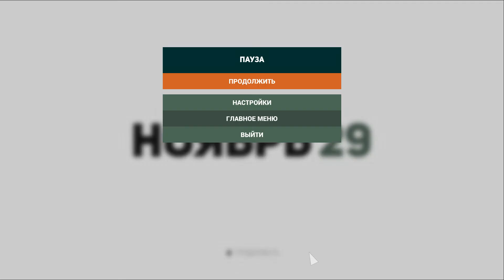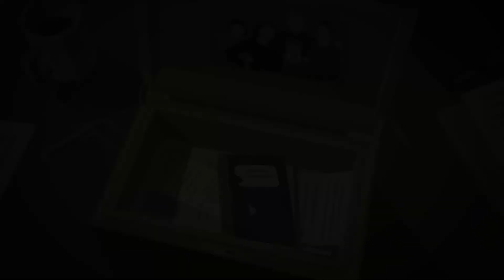This Is the Police 2 - #5 - Как зарабатывать финансы не законно?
Склад - будь он неладен! Да, задание было трудное, но мы с ним справились и смогли арестовать всех грабителей склада! Кто бы мог подумать - напасть на какой то там склад? Это зачем спрашивается нападать на складское помещение? Что там найти хотели? Параллельно расследовали различные преступление и выезжали на все вызовы!

Трактуйте законы как вам вздумается в This Is the Police 2, продолжении знаменитой нуар-драмы This Is the Police! Руководите департаментом шерифа, управляйте копами, расследуйте, допрашивайте, заключайте под стражу. Принимайте сложные решения – и постарайтесь сами не угодить за решетку! – в этом коктейле из приключенческой игры, стратегии и пошаговых тактических боев.

Это симулятор? Менеджер? Тактическая игра? Визуальная новелла? Головоломка? Все вместе – и даже больше!